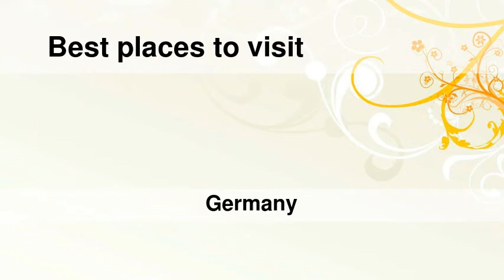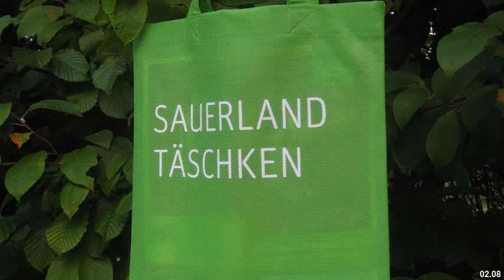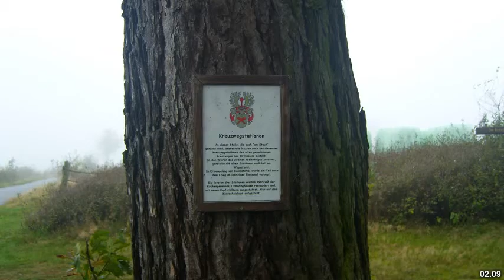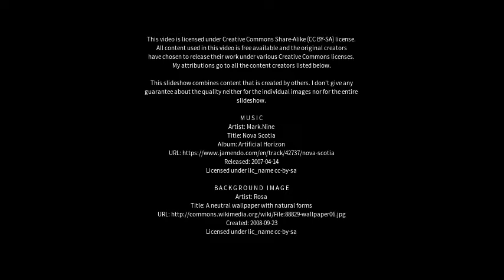Best places to visit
Best places to visit - Medebach (Germany) Best places to visit - Slideshows from all over the world - City trips, nature pictures, etc.